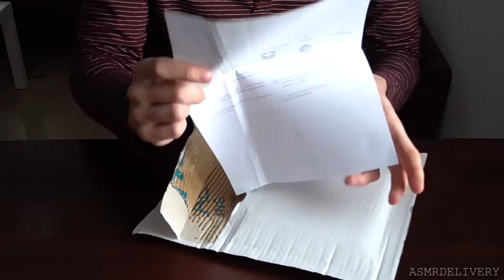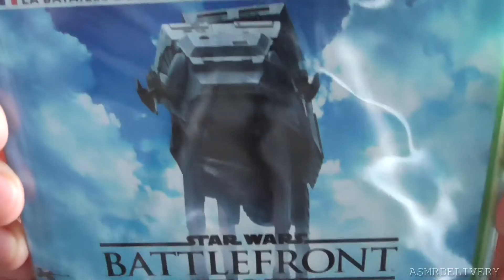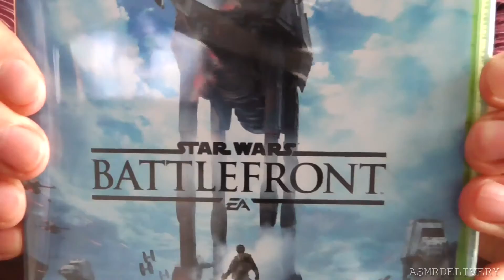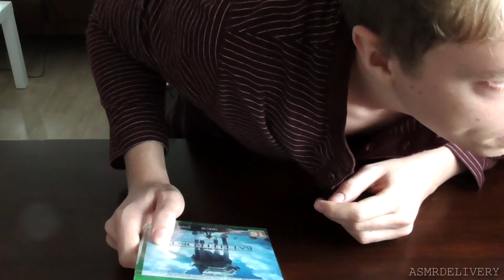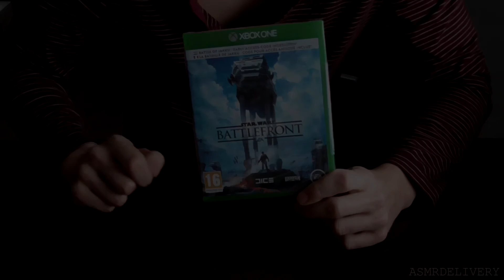ASMR | UNBOXING A VIDEO GAME (BINAURAL)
Hi guys, I received my copy of Star Wars Battlefront for Xbox yesterday and so I thought of making an unboxing video for yall!